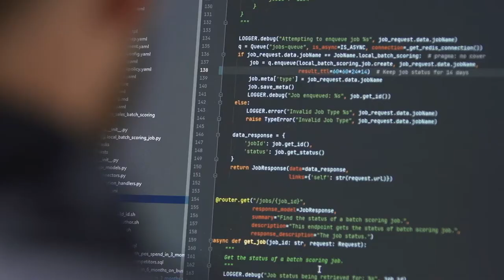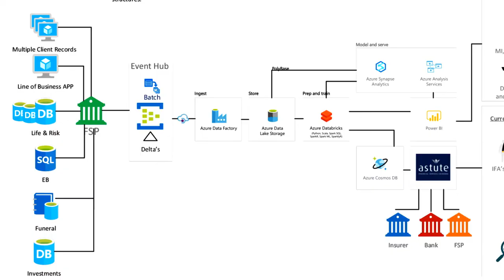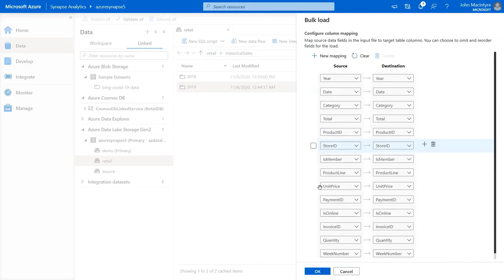Astute Praelexis MS Case Study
Praelexis has partnered with Microsoft and our client Astute Financial Services with an exciting AI Enablement project.